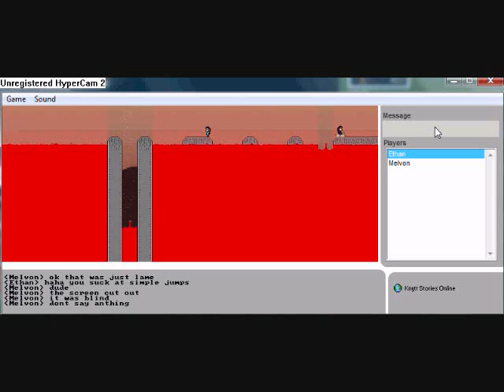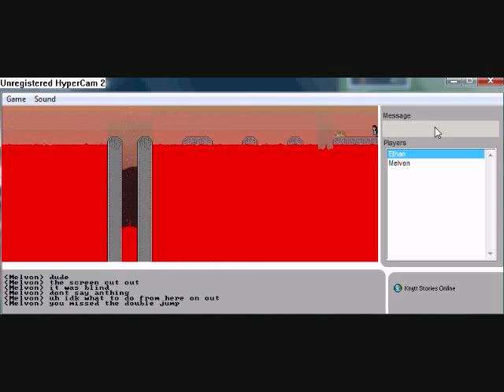Let's Play Knytt Stories Online with sonic64ds (aka MelvonDD): Mount Ignis Part 3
Part 3 of my online quest!